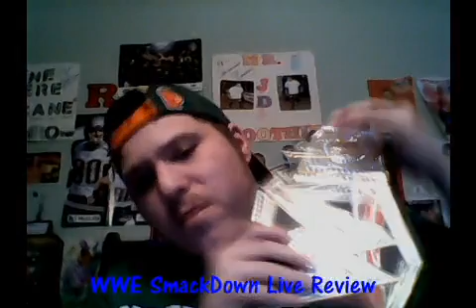WWE SmackDown Live Review 9/19/2017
So Happy Wednesday And Today This Is Going To Be My WWE SmackDown Live Review From Last Nights Show 9/19/2017 My Thoughts And Opinion On How The Show Was Results And More! Enjoy The Video.